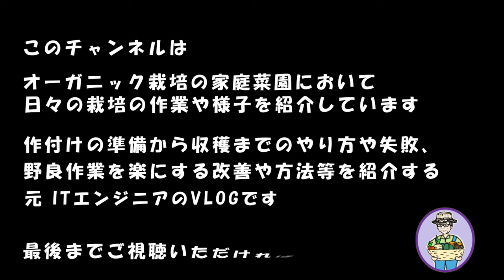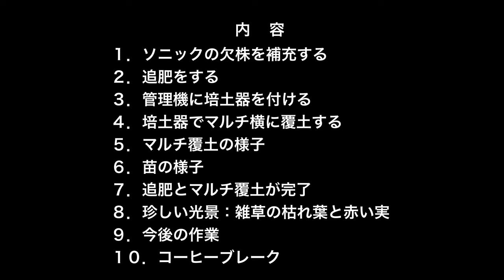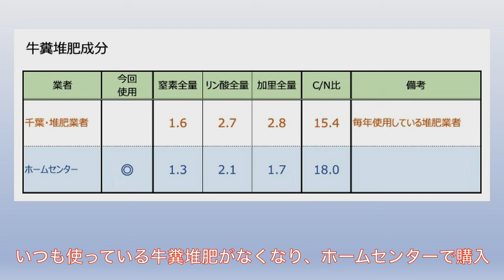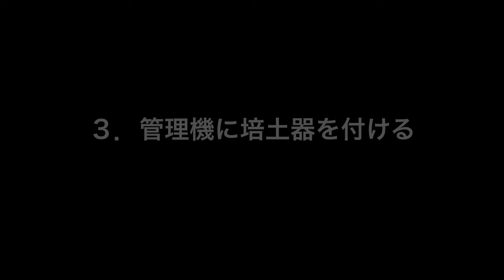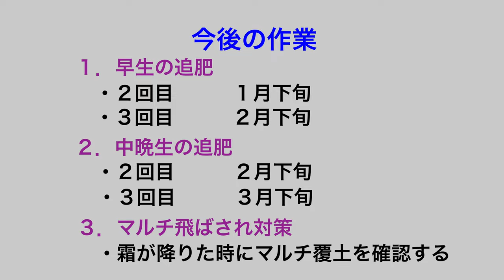玉ねぎに１回目の追肥、欠株は補充し、マルチが飛ばされないよう覆土をする。228話【オーガニック栽培】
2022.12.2（金）くもり のち 晴れ、12℃、2m/s　第228話
【玉ねぎ、最初の追肥、欠株を補充しマルチに覆土をする。】
・対象
　：玉ねぎを栽培している方
・定植時期
：早生（ソニック）　　：11/3〜11/8
：中晩生（ネオアース） ：11/22
：早生（じゅんこ）　　：11/25
・定植後の１回目の適切な追肥時期は、下記の時期になる
　：早生　　：２週間後
　：中晩生　：２週間後
・今日は12/2であるので、１回目の追肥は下記の状況になる
　：早生（ソニック）の追肥は、約１週間遅れ
　：中晩生の追肥は、ちょっと早い
　：早生（じゅんこ）の追肥は、１週間早い
・「ヨトウムシ」被害
　：数本の苗が、茎元が食いちぎられて折れている
　：畑に残しておいた小さな苗を定植する
・マルチ飛ばされ防止
　：この場所は「千葉のチベット」と呼ばれており、特に「風が強く」、かつ「寒い」場所である
　：霜が降りると、マルチ横の覆土部分が持ち上がり、強風が吹くとマルチが飛ばされてしまう
　：過去、正月明けに玉ねぎのマルチ３本すべてが、綺麗になくなっていたことがある
　：マルチ横を管理機＋培土器を使って覆土する

　　　【Hope】
　　　　written by Make a field Music

【使用機材】
・カメラ　　　　　：【○】iPhone12mini
　　　　　　　　　　　＋【×】内蔵マイク
　　　　　　　　　　　＋【×】JVC MZ-V10
　　　　　　　　　　　＋【○】Sennheiser MKE200
　　　　　　　　　：【×】CANON EOS R （レンズ：RF24-105mm F4 L IS USM ）
　　　　　　　　　：【×】CANON EOS R （レンズ：SIGMA 150-600mm F5-6.3 DG OS HSM | Contemporary ）
・動画編集ソフト　：【○】DaVinci Resolve Studio 18.1
・3Dプリンター　 ：【×】MUTHO VaLue 3D MagiX MF-1050、フィラメントPLA Φ3.0mm